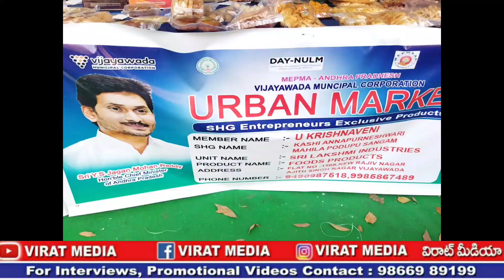స్వీట్లు మరియు స్నాక్స్ ఆర్డర్ పై తయారు చేస్తున్న మహిళా సంఘాలు